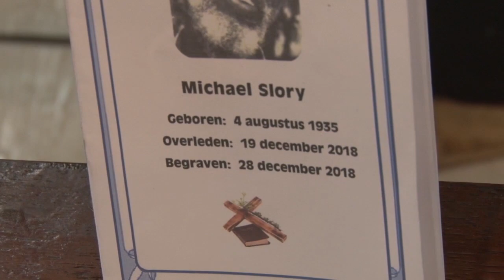29 12 2018 Micheal Slory ten grave gedragen